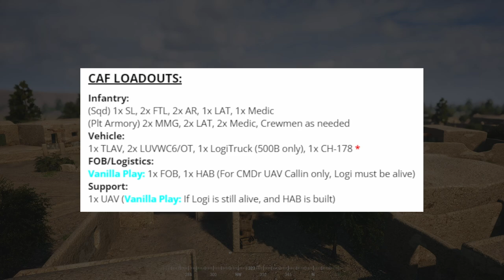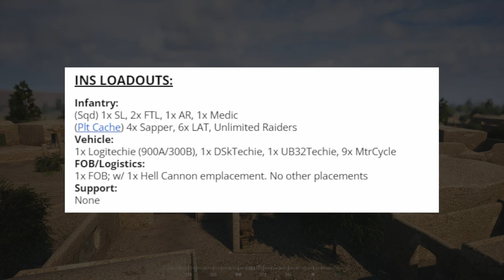SquadOps | 1 Life Operation: Scorpion Mating 05-19-2022 w/killermantime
Intro 00:00
Round 1 - Brief 03:57
Round 1 - Live 08:04
Round 2 - Live 1:17:37